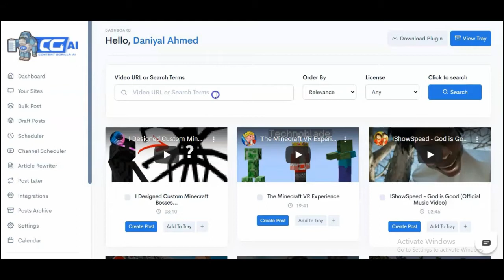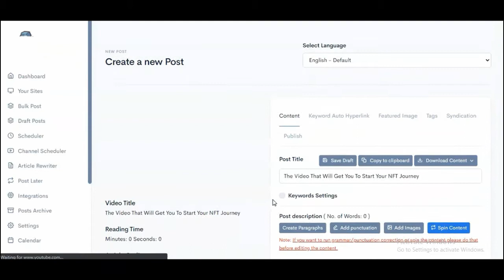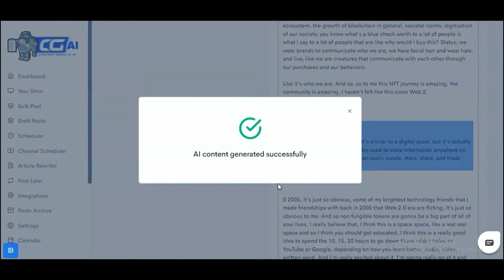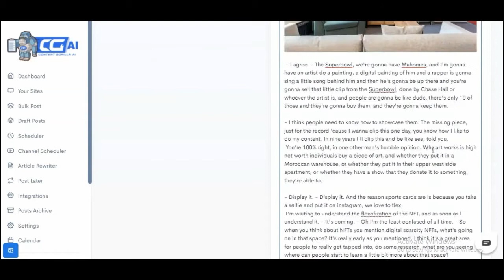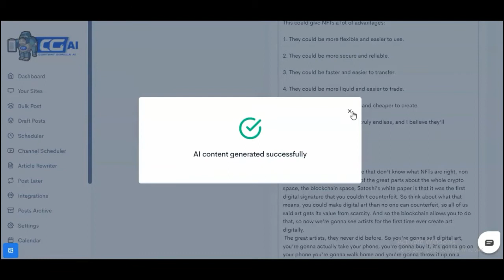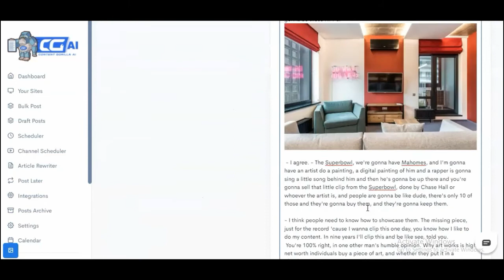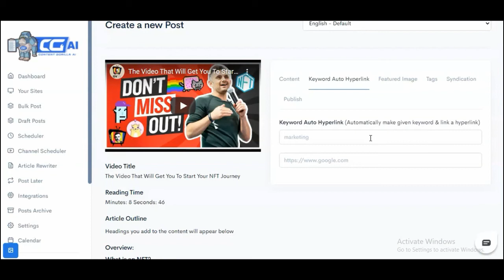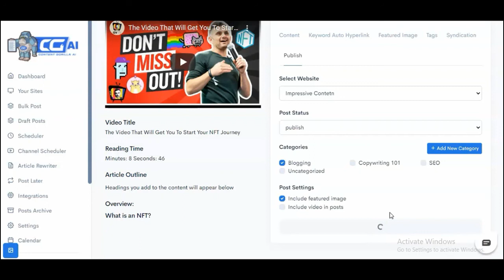Content Gorilla Review & Bonuses Should I Get This Software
CONTENT GORILLA LET ME SHOW YOU WHAT IT IS
Content Gorilla is a new cloud based app that has just went live. With Content Gorilla, you can create 100% high authority, search engine friendly & human readable content in literally minutes.

You’re aware of the fact that content is the king. And, if you don’t have that – you shouldn’t even try to rank on Google, or any other search engine. Because good content is the biggest factor when it comes to search engine rankings. But hey, you don’t need just any content, you need unique, high quality, human readable & search engine friendly content. Now, there are three ways to get that kind of content: Write Yourself, Hire a Ghost Writer, Use a Software. The thing is, all of those come with your problems.

Writing yourself is perhaps the most effective and inexpensive way of going about, considering that you’re good at writing compelling content and can write in fluent English with good vocabulary without making a lot of grammatical errors. And even if you can do that, writing yourself will take you a lot of time. Reading, researching, writing, proofreading and refining. It’s painstakingly time consuming.

Doing that once or twice is fine, but over and over again? Nah! Not easy. You’ll eventually loose motivation to write. Ijlal know because he has been there. He has built so many blogs but after writing 4-5 posts, he run out of motivation and those blogs sit there eating dust. Which means writing yourself isn’t the right long-term solution.

Now that this is out of equation, you decide to hire a ghost writer to write for your blog. And he kid you not when he tell you, this will be the best content you will ever read, high quality, superb vocabulary and even search engine friendly. But it won’t be very friendly on your pocket though. So after all, hiring a ghost writer isn’t the best solution either.
Keep an eye on the video for details.
Excerpts from this video are taken from the demo video on its main website